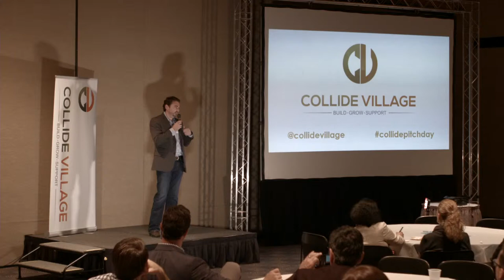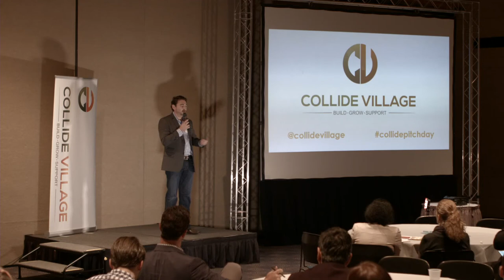HomeAware Intro by Chris Fagan